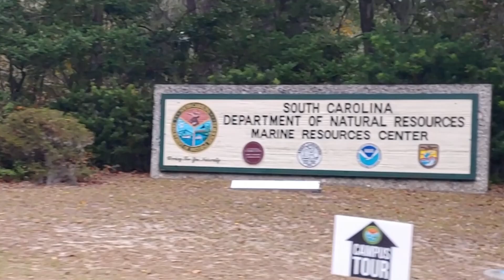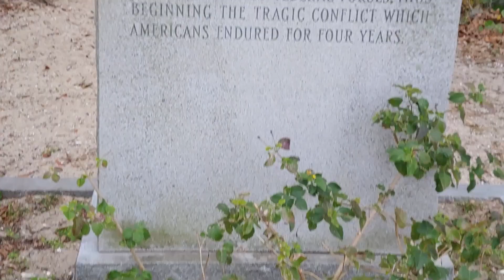Fort Johnson Remembrance Day 2019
James Island History Commission Chairman Paul Hedden shares his passion for James Island Revolutionary War history at this first annual event being held December 15, 2019.